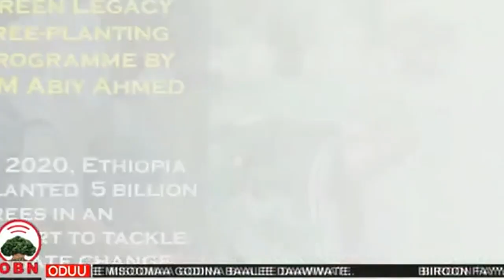Itiyoophiyaan jijjiirama qilleensaa ittisuuf qodaa ishii bahachaa jirti. MM Dr Abiyyi Ahimad.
Dr Abiyyi